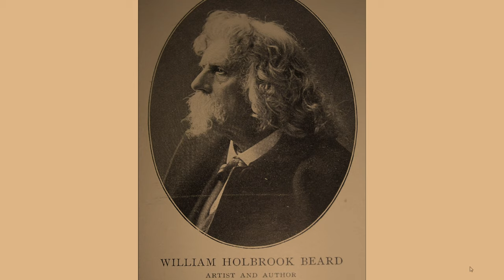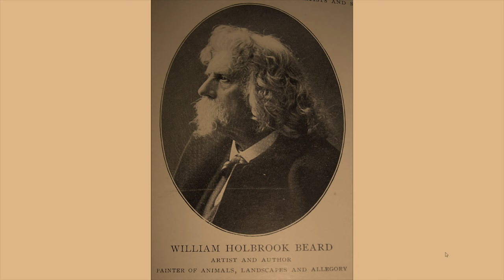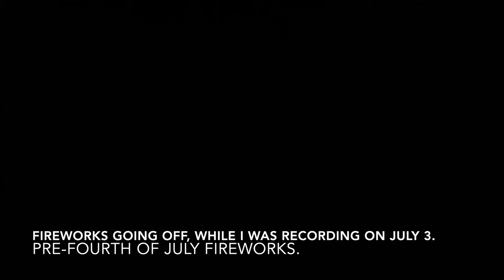William Holbrook beard dancing bears meaning, anthropomorphic animals, anthropomorphic art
William Holbrook beard dancing bears meaning, anthropomorphic animals, anthropomorphic art, anthropomorphic fox, anthropomorphic artist of the 1800s.